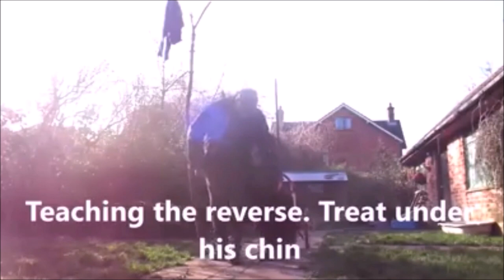Newfoundland dogs training for cart work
Teaching Newfoundland dogs some exercises related to cart  work

Music,  Memory, played by Carlton Forrester